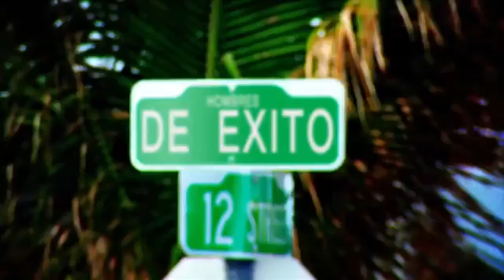Andrès Ocampo Hombres De Éxito Corte 1